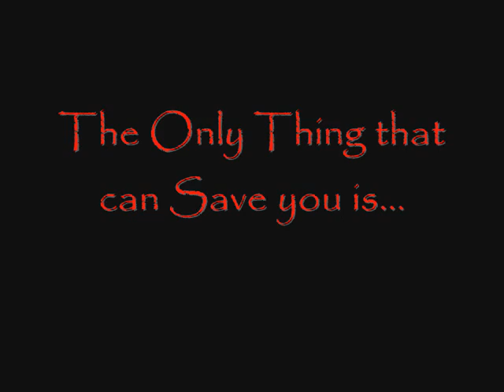Minecraft the Movie